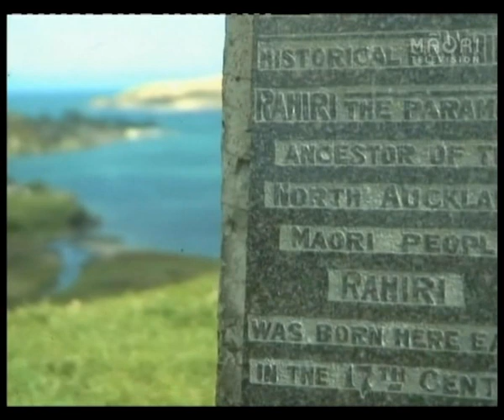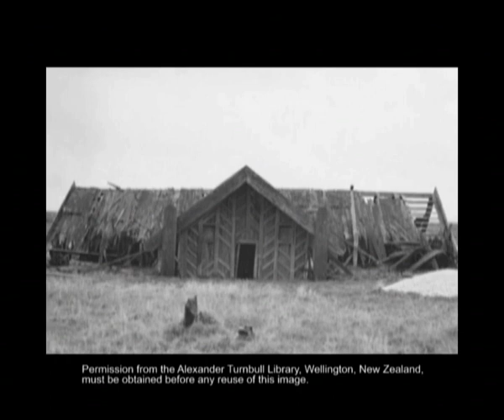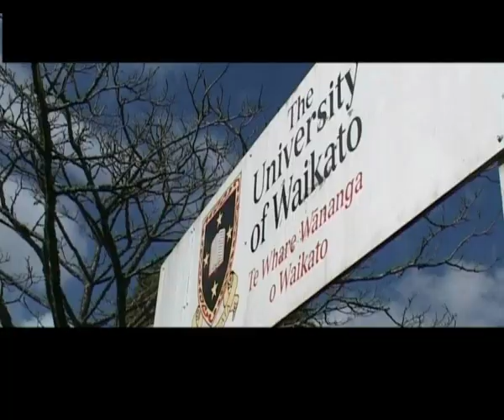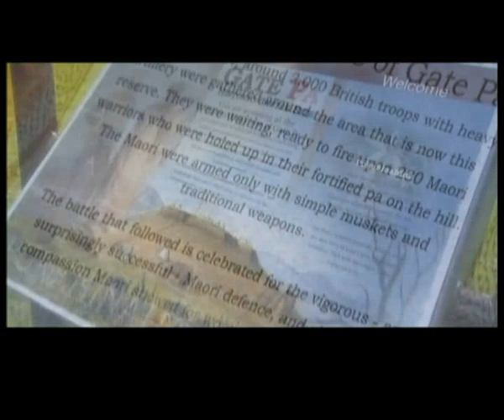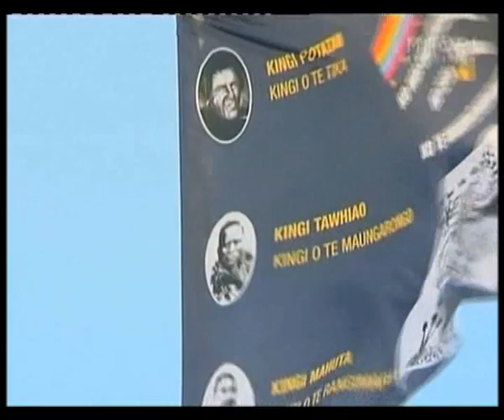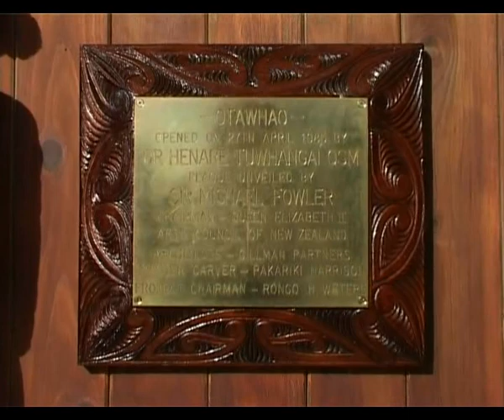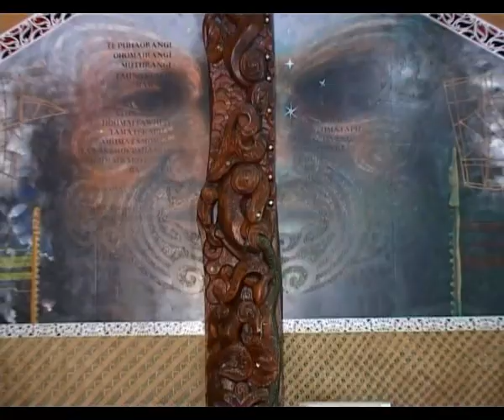Traditional Forms of Maori Learning